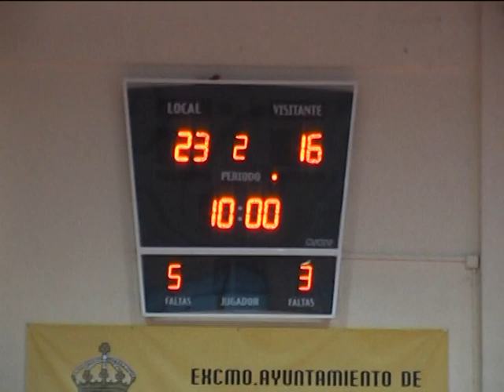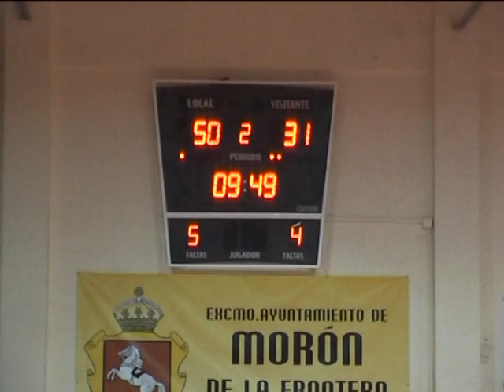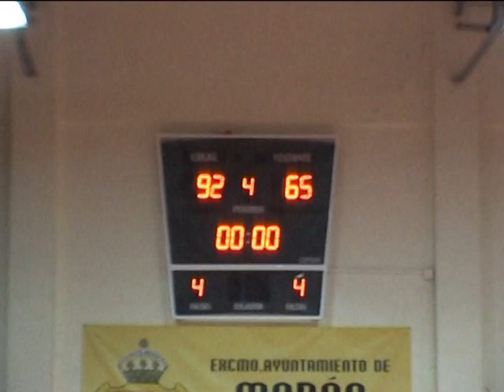EBA D J16 Moron - Andujar